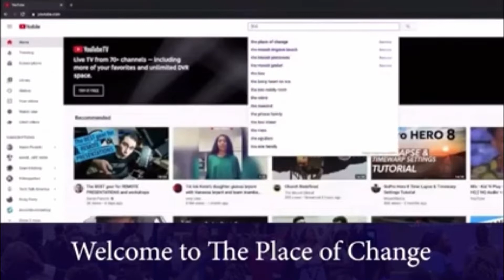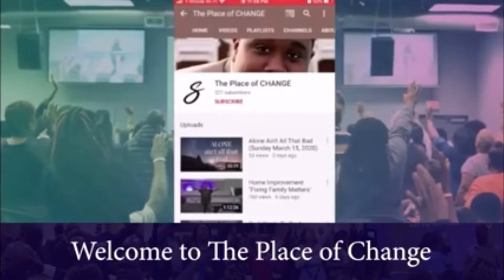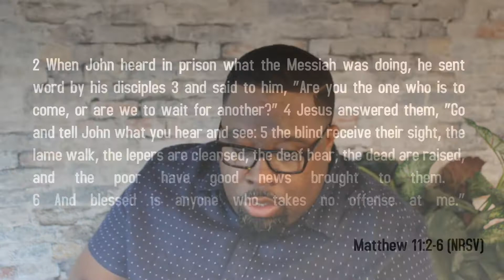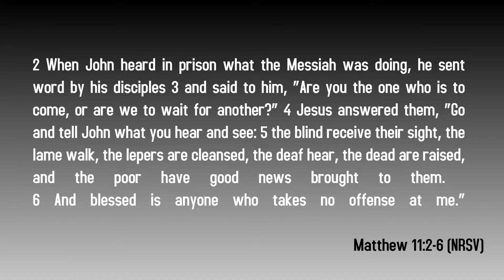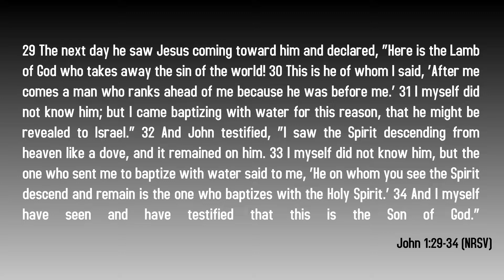Shekinah Kingdom Church July 1 Bible Study